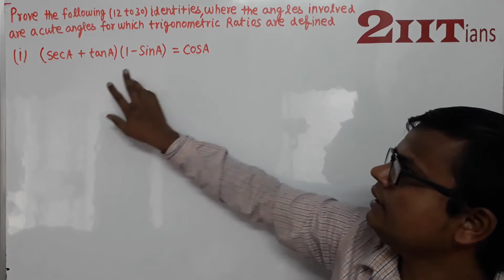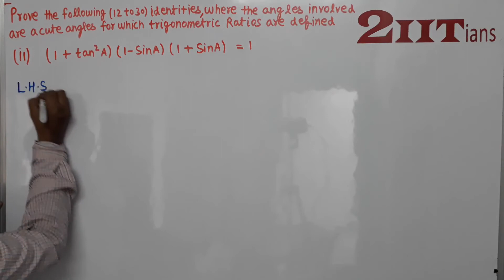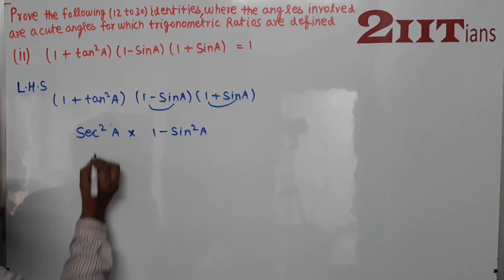Trigonometric Identities Exercise 18 Q12 Class X ICSE | IIT JEE